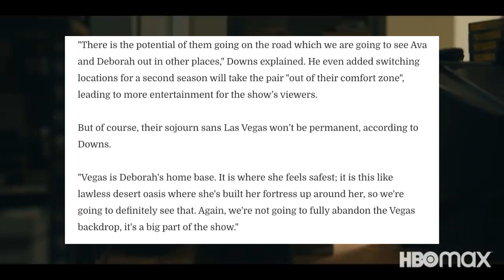Hacks Season 2 - What We Know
Hacks has been quite a welcome surprise - a TV series, with a brilliant cast, fascinating story and hilarious jokes. I mean, come on - what was the last time you saw this? With comedy dying out on big/small screens, this is exactly what we needed. And who else of course would deliver this except the king HBO itself. In any case, Season 1 was so good that it flew by in seconds. Where is season 2?! Well, not here, but we do know a little bit about it. Here is exactly what we know.

We are almost 350 strong!

New videos every...*downloading*